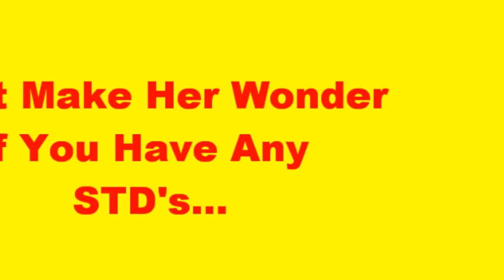STD Testing Procedure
Do you know if you have any STD's? Did you know it is easy to get tested and is totally anonymous?

Call the toll free number above and talk to one of our representatives to learn where you can get tested in your local area.

Takes 15 minutes... Don't be fool!  Get the peace of mind knowing you're are STD free - or if you are infected - get treated!